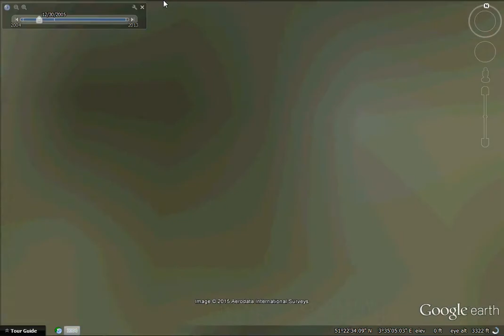UFO at a farm in Netherland, Germany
The coordinates to the UFO are 51° 22.348' N 3° 35.304' E